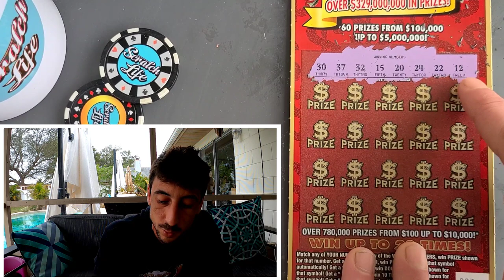🚀Big News🚀 I see a 2X on this Ticket😋